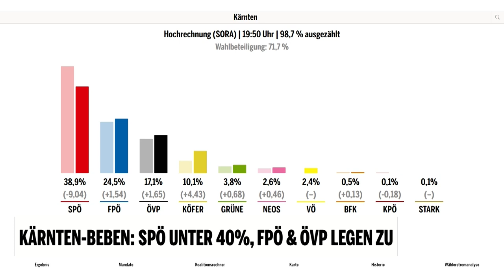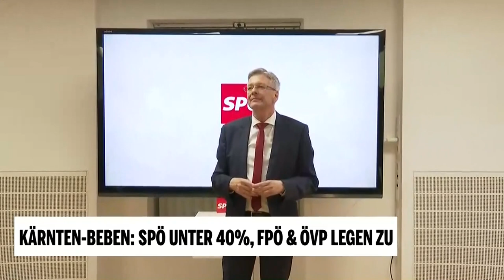Kärnten: Wahlanalyse mit Cap & Westenthaler und Rauch-Kallat